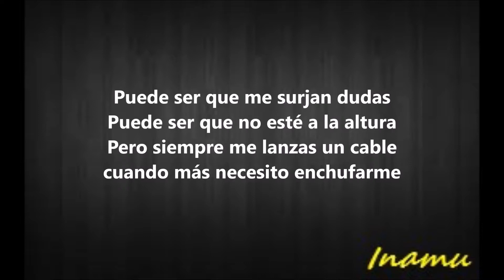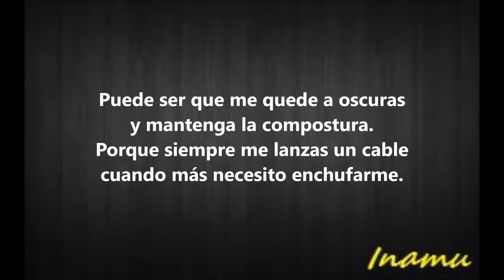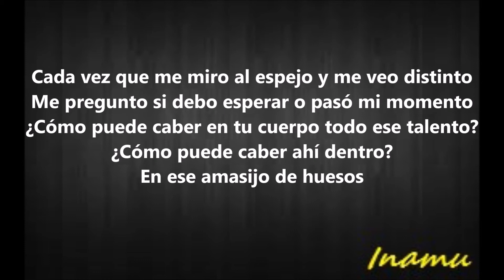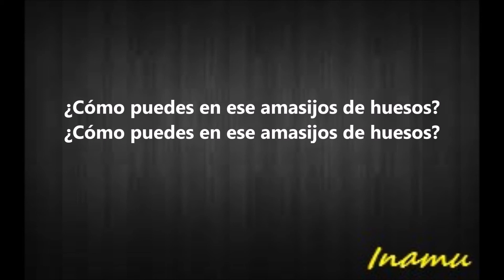Amasijo De Huesos - Sidecars (con letra)